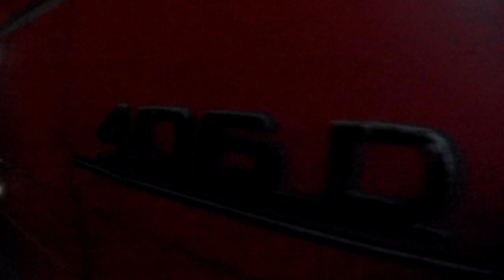Wesołych Świąt! -Plany na rok 2021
Wszystkim widzom Życzę Wesołych Świąt i Dziękuje za rok 2020.
Zapraszam na kolejne produkcje które pojawią się w roku 2021!

Źródło httpincompetech.commusicroyalty-freeindex.htmlisrc=USUAN1100187